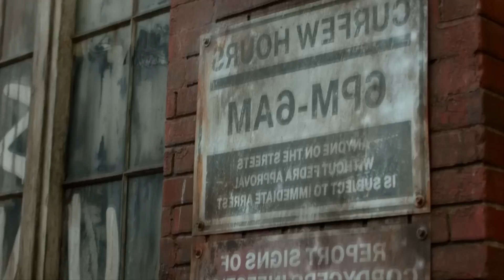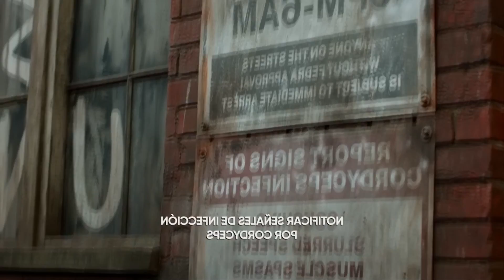¿La serie de THE LAST OF US será una OBRA MAESTRA?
En este vídeo estare hablando del nuevo trailer de la serie de the last of us